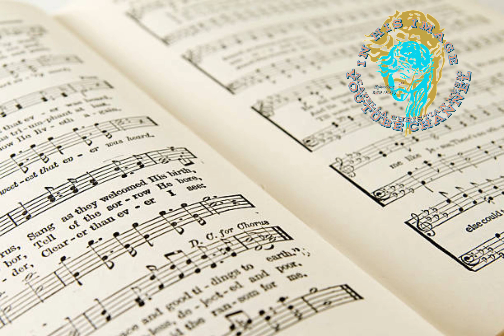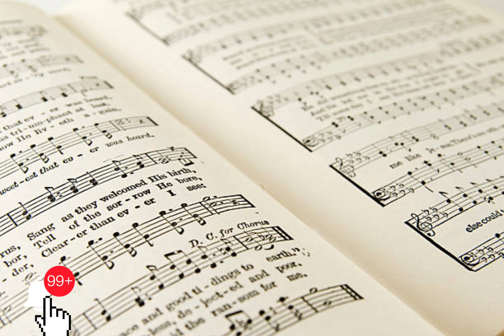He First Loved Me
sorry for any typos in advance.
To purchase the music within this youtube channel you can purchase at this link listed below:

19 Speaking to yourselves in psalms and hymns and spiritual songs,
singing and making melody in your heart to the Lord;

the link to the full video